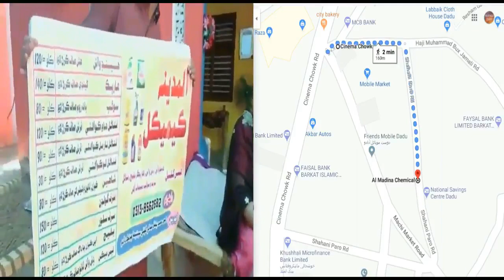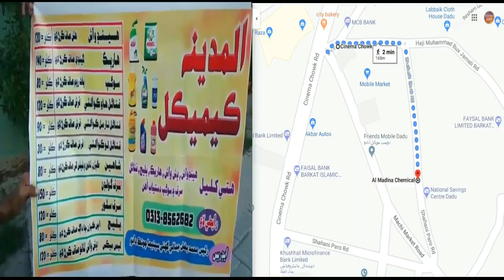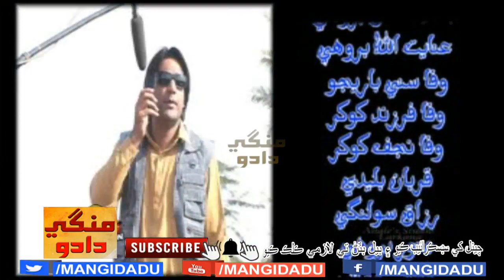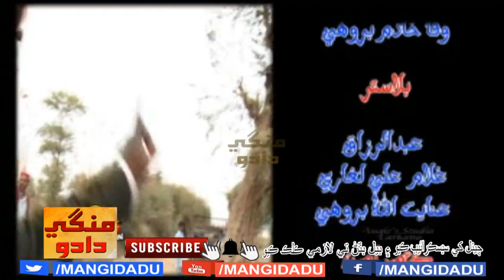SHINHN SHIKARI part 2 فلم | JAN SHAHWANI | RUBI ALI | AZAM | SANA ULLAH | SINDHI FILM | MANGIDADU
SHINHN SHIKARI part 2 شينهن شڪاري فلم | JAN SHAHWANI جان شهواڻي | RUBI ALI | AZAM MENGAL | WAHIDA ABRO | MEHBOOB TOTANI | SHABIRAN CHANNA | SANA ULLAH SHAHWANI | YAHYA BHUTTO | SHAHEEN SHAIKH | GUL MUNIR GUL | MUMTAZ SAMO | MEHBOOB GUL

اي ڪاش نه اڀري ھان سورج ھي محبت جو | نورجھان | شينھن شڪاري فلم | روبي علي | جان شھواڻي
او ساٿي تون ئي ته آن زندگي | ديبا سحر ۽ ڪاشف آگاڻي | شينھن شڪاري فلم | روبي علي | اعظم مينگل
جهڙي آ رات ڀلي تهڙي بارات ڀلي | شينھن شڪاري فلم | روبي علي | وحيده ابڙو | شبيران چنه
الله ڪندو نه ڇڄنداسين | ماسٽر منظور | شينھن شڪاري فلم | روبي علي | جان شھواڻي
ٻئي جي نه خبر پوندي ھئي جڏھن جاني ٿيو | غلام حسين عمراڻي | شينھن شڪاري فلم | اعظم مينگل | جان شھواڻي | يحيا ڀٽو